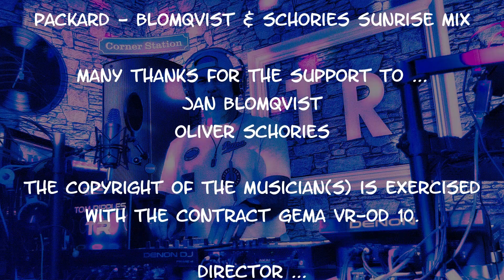Oliver Schories - Packard (Live Music Video Remix)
Welcome to my live session "Oliver Schories at Corner Station" with my remix of "Packard - Blomqvist & Schories Sunrise Mix". You find an overview of all my live sessions
Other Live-Sessions with Songs by Oliver Schories
Jan Blomqvist & Oliver Schories
The Jan Blomqvist sound is by now unmistakable. Deep and fat analog bass pads, layered and breathing dynamically, creating a melodic rhythmic drive and upbeat-yet-melancholic chords upon which Jans’ signature vocals play. His voice is what stands him apart from most live club and electronic concerts acts today, with his nonchalant monotonic verses, soaring refrain hooks, fuzzy distant tonal atmospheres and almost always on-point lyrics. All this is is spliced with massive club beats consisting always of 808 kick-drums, vintage drum-machine toms and hand-made, hand-played percussion grooves.
Electronic DJ/producer Oliver Schories may specialize in melodic techno or deep house but favors creating dance music that defies the dancefloor. Born in 1982 in the Bremen region of Germany, he grew up on a diet of rock music that was dominant until Germany's burgeoning electronic scene meant that rave music became more prevalent on national radio. After absorbing a variety of electronic genres, Oliver Schories began creating his own music, although it wasn't until he had moved to Hamburg - a comparatively more music oriented German city - that he became recognized as a producer. Oliver Schories broke through as an artist in 2011, quickly following his newfound recognition with his debut album, 2012's "Herzensangelegenheit", on Parquet Recordings. Although he managed to release a string of EPs in the months that followed, he had also accrued enough material for the second full-length record "Exit" in 2013. Over the next two years, he decided to focus on full-album experiences rather than singles or EPs. His first record for the label came in 2015, "Fields Without Fences" - named after the lyrics in Rage Against the Machine's "Revolver." He followed it a year later with his fourth album "Relatively Definitely". On November 19, 2013, Oliver Schories also founded the music label SOSO Hamburg, on which he also released the albums "Fields Without Fences" (2015) and "Relatively Definitely" (2016). Today he is one of the most frequently booked DJs in the country and has already appeared on the most sought-after line-ups in our festival and club scene over the course of his long artistic career. His success is not only characterized by numerous excellent DJ sets, but also by an impressive number of outstanding productions, some of which have been released on his own label SOSO.
Recommended Youtube channels
Streaming
Listen to my music on all well-known streaming portals, for example on ...
Chapter of this live session
00:00 Packard - Blomqvist & Schories Sunrise Mix [Oliver Schories & Jan Blomqvist]
05:20 Closing credits